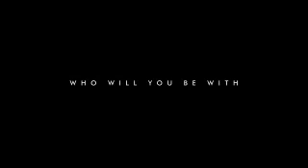Разлом Сан-Андреас 2015 трейлер в HD